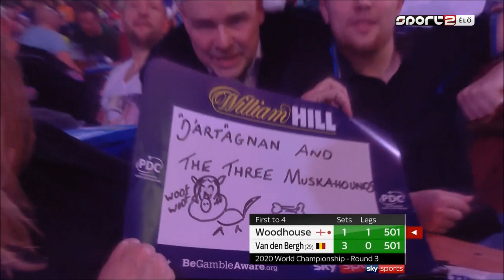PDC World Darts Championship 2020 Round 3 Luke Woodhouse vs D. van den Bergh Part4 2019 12 23 HUN